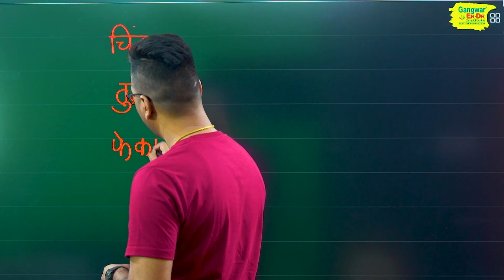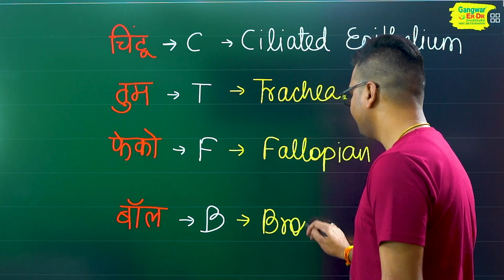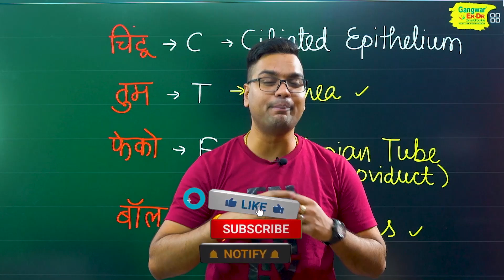🚀NEET 2023 |NCERT Biology by Dr. Hariom Gangwar |बाबा का फंडा |CILIATED EPITHELIUM